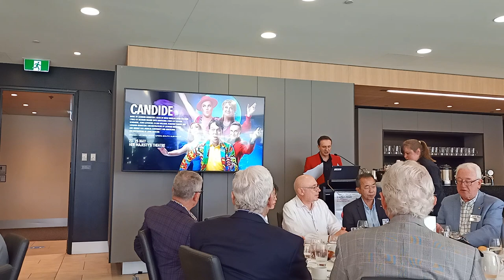Mitchell Butel, Artistic Director State Theatre Company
Mitchell will be talking about the resurgence of South Australian stories on our stages, South Australian actors and theatre artists finding success around the world and State Theatre Company South Australia’s 2024 Season.

 Mitchell holds four Helpmann, three Sydney Theatre and two Green Room Awards for his work as a director and actor and is the Artistic Director of State Theatre Company South Australia.

Directing credits include The Goat or, Who is Sylvia?, Girls & Boys, Hibernation, Ripcord (STCSA); The Loves of Apollo & Dafne (Pinchgut Opera); Caroline, or Change, Violet (Hayes Theatre); Spring Awakening (ATYP); Funny Girl, Porgy and Bess (Sydney Symphony Orchestra); Marjorie Prime (Ensemble Theatre); Candide (Sydney Opera House); An Act of God (Darlinghurst Theatre Company); and Dead Cat Bounce (Griffin Theatre)

As an actor, he has performed for every major commercial and state theatre company and Opera Australia and in musicals such as Avenue Q, The Mikado, A Funny Thing Happened on the Way to the Forum and South Pacific.

His film and TV credits as an actor include Stateless, Janet King, A Sunburnt Christmas, Dark City, Gettin’ Square and Two Hands.

For many years, he was also the voice of the Playschool theme song.